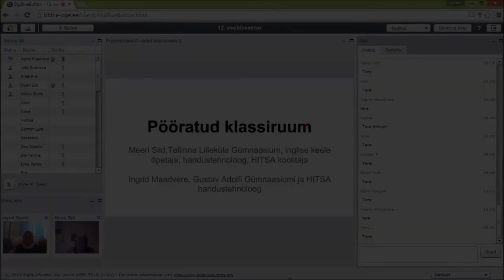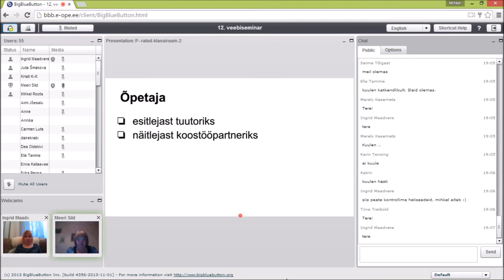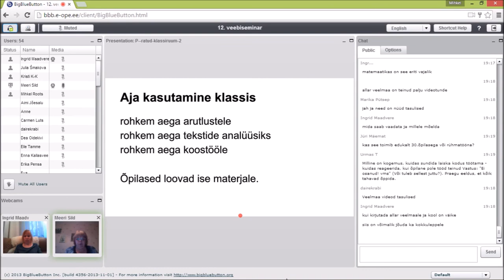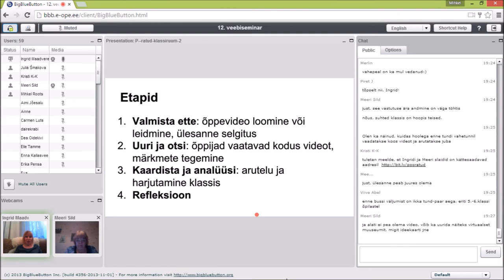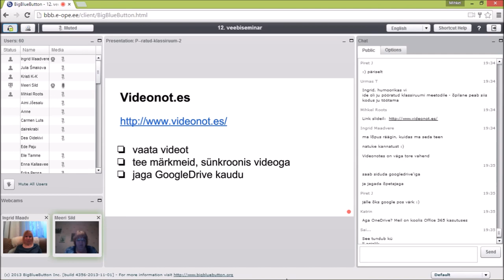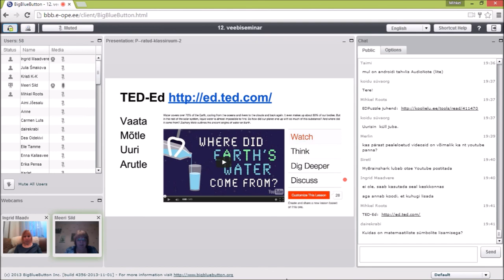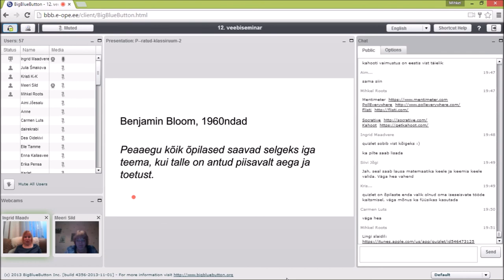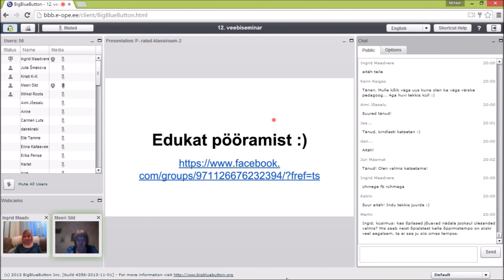Pööratud klassiruum (01.04.2015)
Veebiseminari viis läbi Meeri Sild ja Ingrid Maadvere.